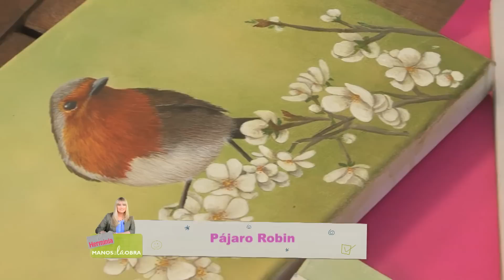Como pintar en acrilico - Pajaros y Flores - Mabel Blanco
Pintar en acrilico - Pajaros y Flores - Mabel Blanco